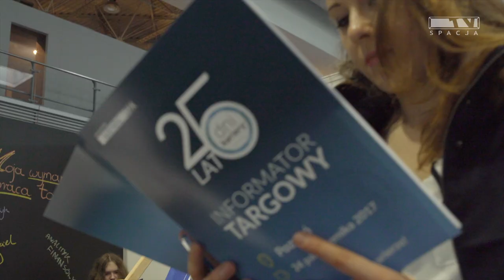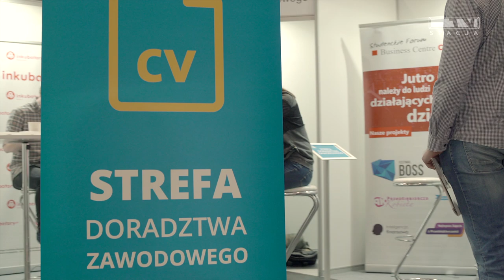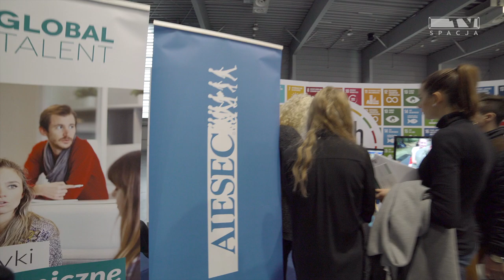Dni Kariery | Poznań 2017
Daj szansę swojej karierze na Dniach Kariery - największych targach pracy organizowanych przez studentów dla studentów i absolwentów!

24 października na Międzynarodowych Targach Poznańskich studenci wielu Poznańskich uczelni mieli okazję:
- porozmawiać z ponad 30 pracodawcami na temat możliwości rozwoju w ich firmach,
- przekonać się, jakich umiejętności wymaga obecnie rynek pracy,
- skorzystać ze Strefy Doradztwa Zawodowego: skonsultować CV, przejść przez próbne rozmowy rekrutacyjne czy ułożyć swoją ścieżkę kariery z pomocą profesjonalistów,
- wziąć udział w praktycznych warsztatach i szkoleniach.